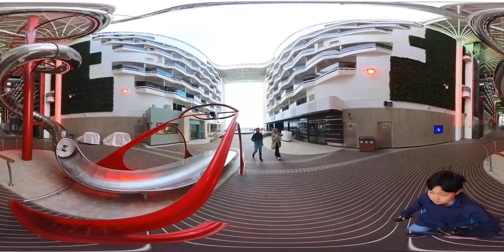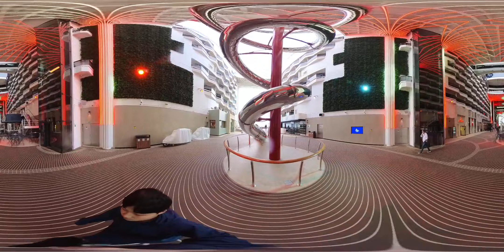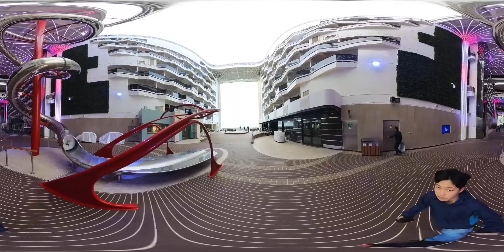MSC World Europa's World Promenade 360˚ Full Tour! *Glass elevators*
**TURN UP THE VIDEO RESOLUTION**

Embark on a captivating journey with our 360˚ video as we take you on a full tour of the World Promenade on the MSC World Europa. Step into a world of wonder and immerse yourself in the beauty of this outdoor oasis. Explore every corner of the World Promenade, from its enchanting palm trees to its stunning glass, transparent elevators that offer breathtaking views. Join us as we unveil the hidden gems of this serene space, showcasing its tranquil ambiance and remarkable features. Experience the MSC World Europa's World Promenade like never before with our immersive 360˚ tour, where every angle reveals a new perspective of this extraordinary outdoor paradise. Get ready to be captivated by the splendor of the World Promenade in all its glory!